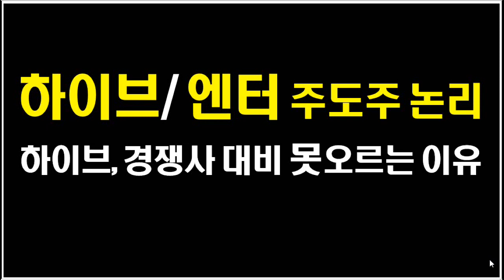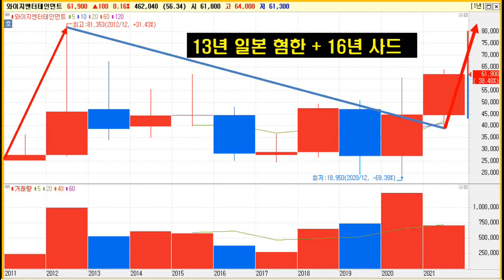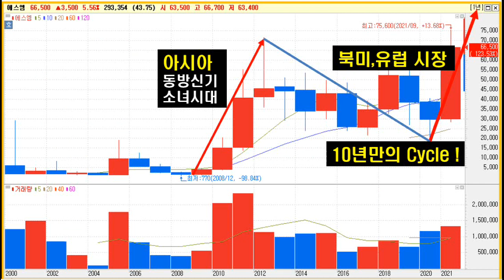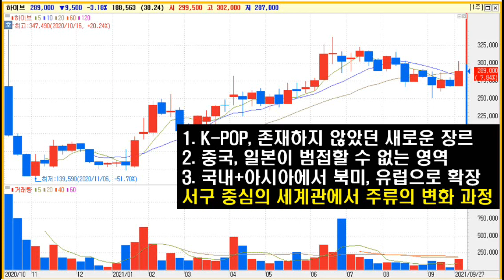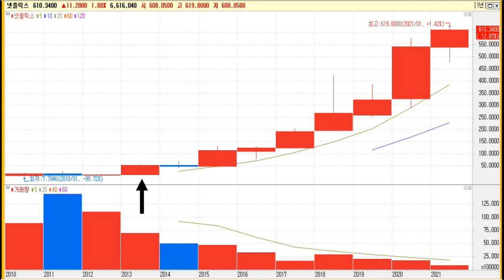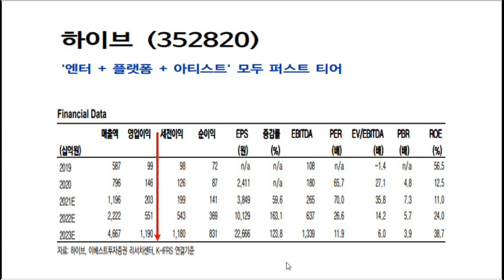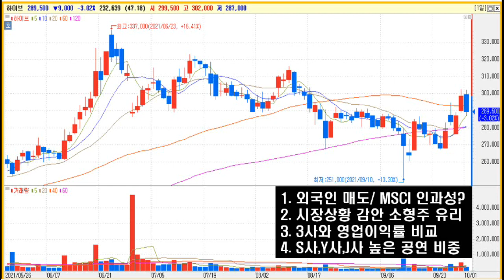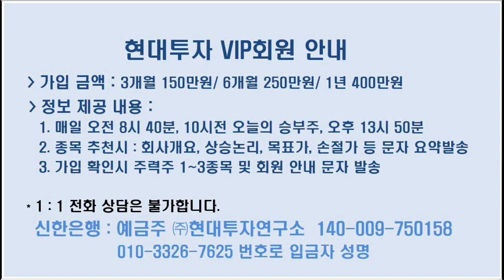[ 하이브 ] 에스엠, 와이지 대비 오르지 못하는 3가지 이유 및 엔터 주도주 논리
엔터주 10년만의 싸이클